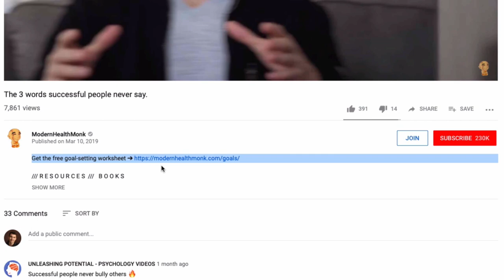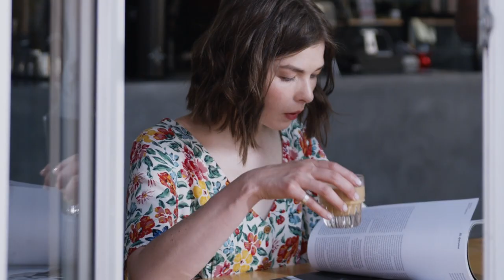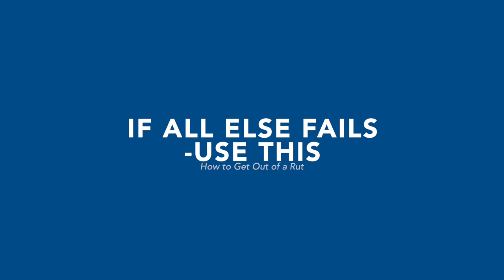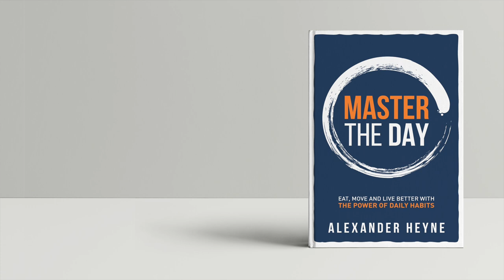How to Get Out of a Rut